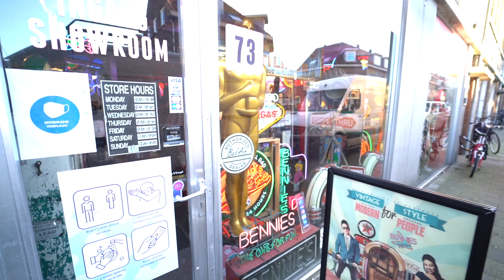Virtual Tour 2.0 Bennies Fifties Store Showroom Scheveningen Jukebox Pinball, 50's, American Pickers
A musical walk through the Bennies Fifties showroom in Scheveningen, The Netherlands. Filled with jukeboxes, gas pumps, signs, Elvis Presley memorabilia, Marilyn Monroe, neon signs, lamps, vinyl records, Harley-Davidson merchandise, Retro Fifties Style Diner furniture, Vintage style clothing and so much more.

Here you find all the items picker by the Dutch American Pickers, imported from the USA

Bennies Fifties - Fifties Store
Namensestraat 73
2587 VX  Den Haag
Netherlands

Alles van de fifties? Kijk op

Cover Music Brown Sugar (Rolling Stones) - Performed by Bootstrap Music - Maroen Franse - Boris V/D Lek

Video by: Robin Van Geenen